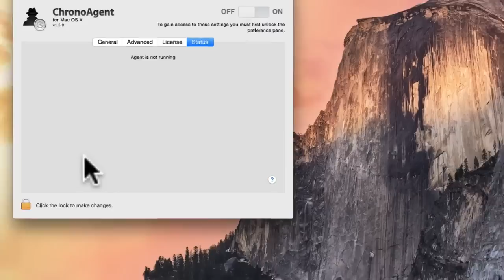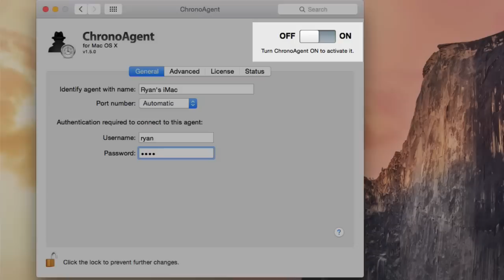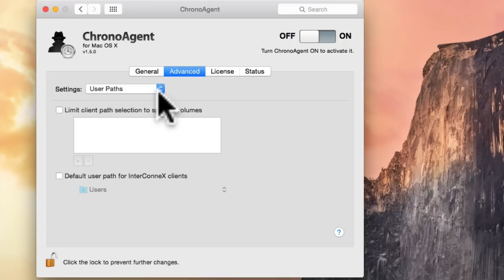Configuring a ChronoAgent Sync Part I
This screencast shows you how to configure ChronoAgent on your ChronoAgent Mac